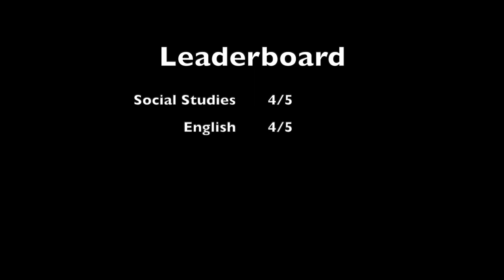Anoka TV7 Feature Friday 5/6